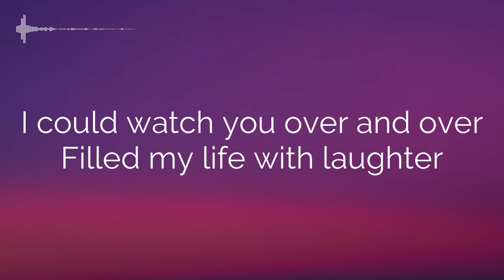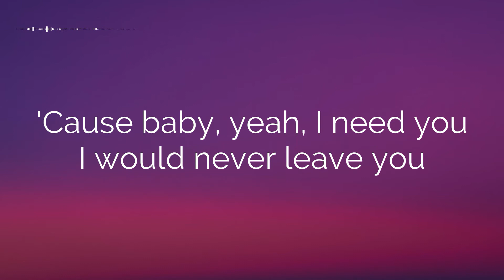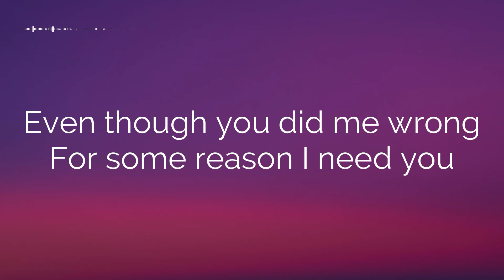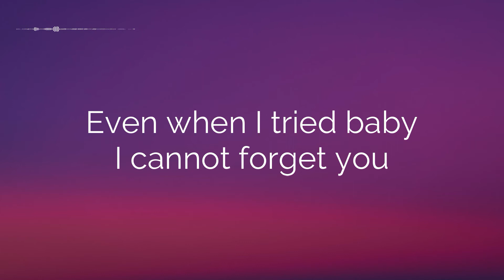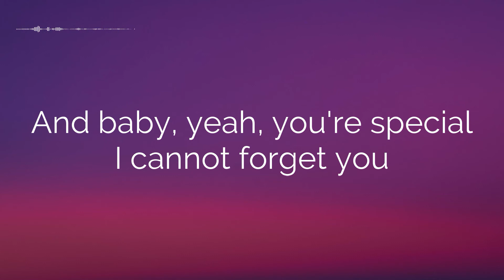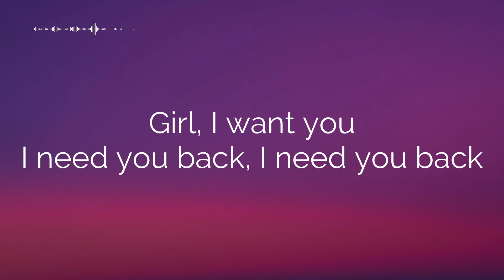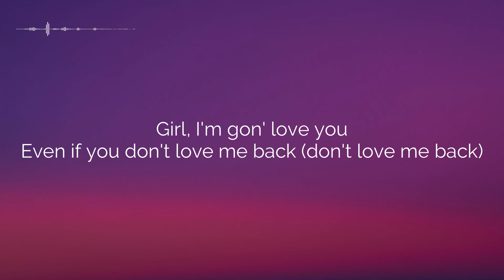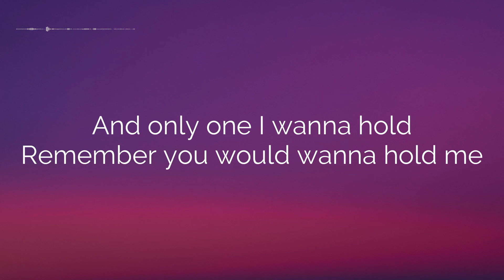Ali Gatie - Can't Lie(Lyrics)"I just hope she sees this"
Ali Gatie - Can't Lie(Lyrics)

Lyrics

If life was a movie
I'd be your favourite actor
You'd be my favourite scene
You'd be my favourite chapter

My eyes never left the screen
Since I saw you, the one that I been after
I could watch you over and over
Filled my life with laughter
And if life was a book
You'd be my favourite author
I'd read your words night and day
And I would never bother to leave
You're the only book I would read, yeah, yeah

And If life was a song
This would be my favourite song
I wrote this when you're gone
Wonder when you're coming home
Or if you're coming home
You been gone hella long
And I'd been all alone, yeah, yeah

You used to be comfort zone
Used to be my one
And only one I wanna hold
Remember you would wanna hold me
Falling in my arms
So I fell for you
Foolish move that I fell for you

'Cause baby, yeah, I need you
I would never leave you
Wonder how you left me
You left me feeling empty

And I can't lie, you're see-through
I cannot believe you
Even though you did me wrong
For some reason I need you

And I can't lie, I miss you
I forgot them issues
How could you forget me
When I couldn't forget you

And baby, yeah, your special
I cannot forget you
Even when I tried baby

I can't lie, I miss you

And baby, yeah, you're special

Girl, I want you
I need you back, I need you back
Girl, I love you
Even if you don't love me back (don't love me back)

Girl, I'm gon' love you

If life was a song
I wrote this when ur gone
Wonder when your coming home
Or if your coming home
And I'd been all alone, yeah

If life was a

And don't forget to activate the notification for the next video.

Sorry if there are wrongs in the lyrics.